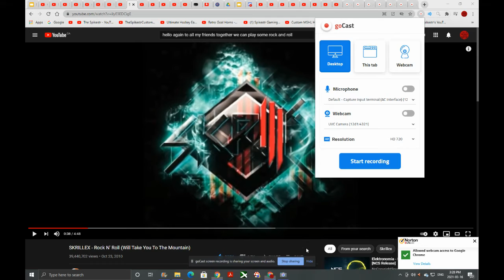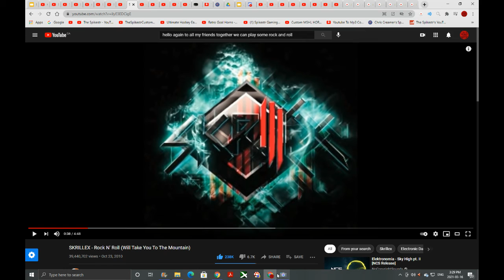Pittsburgh Pitbull's 2021 BMHL Goal Horn